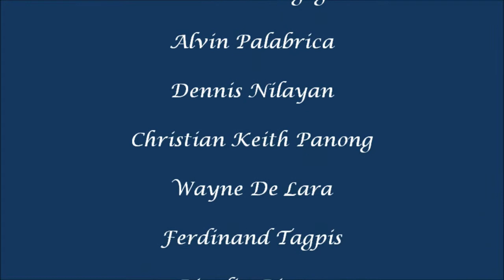Maestro Lion Gentlemen